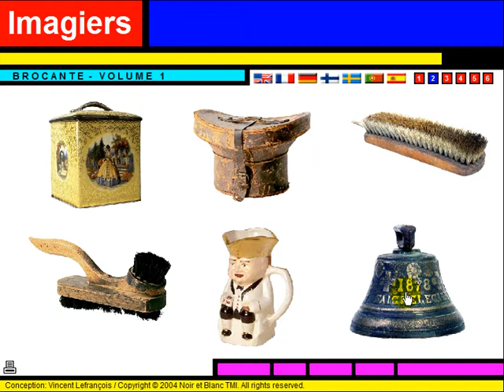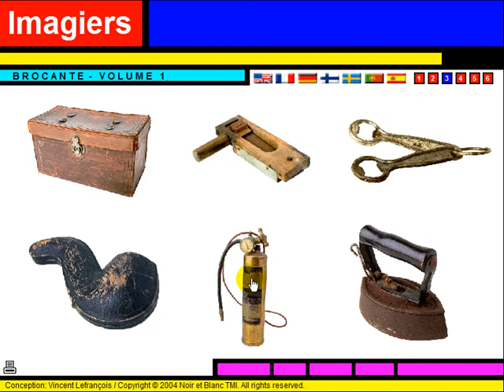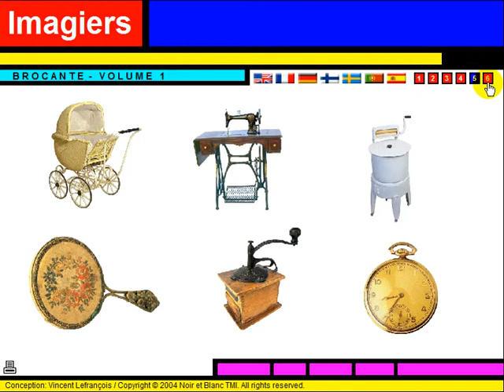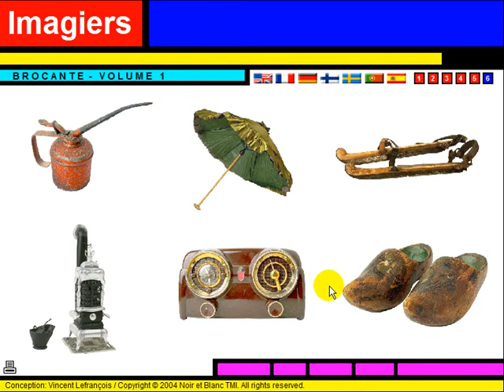Lezione di francese = Vocabulaire = La brocante #1